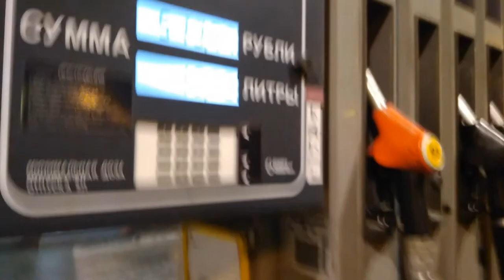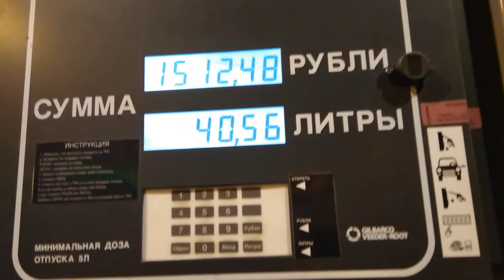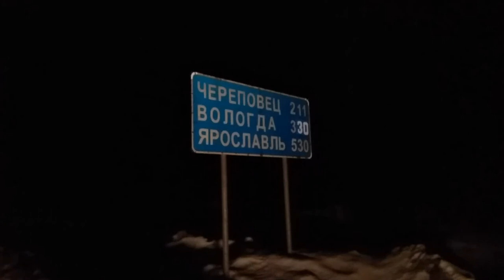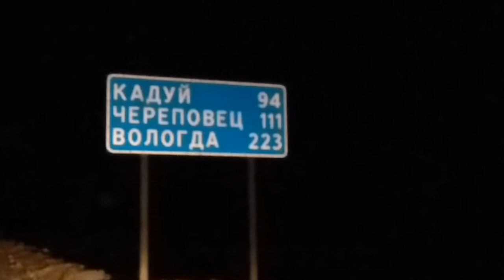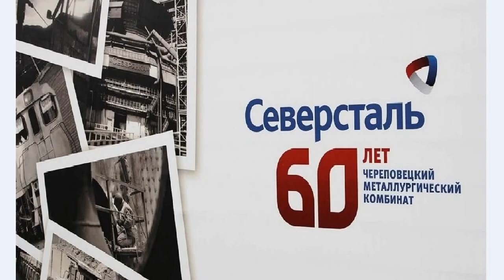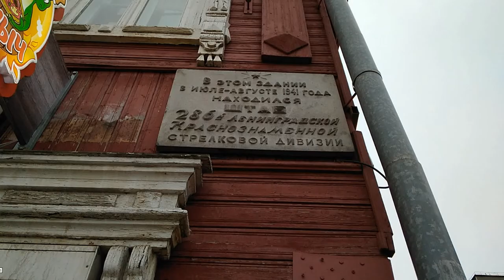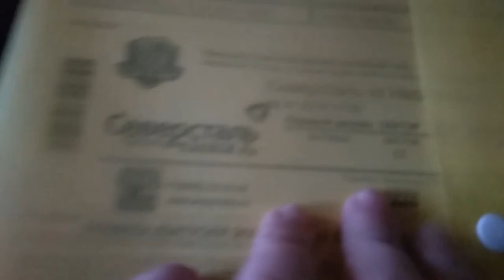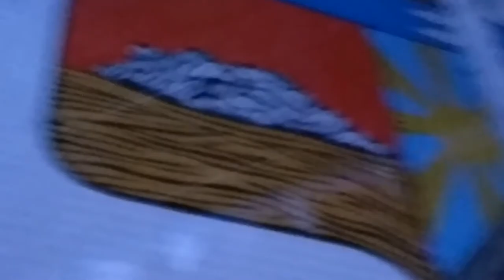Северсталь - Нефтехимик. Еду в Череповец. ХОККЕЙ ВАЖНЕЕ.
Череповецкая «Северсталь» разгромила «Нефтехимик» в напряженной борьбе.6 января хоккеисты из «Северстали» учинили разгромное поражение нижнекамскому «Нефтехимику».Уже на 4-й минуте матча Павел Чернов отметился виртуозным голом в ворота соперника. На 10-й минуте Даниил Вовченко забил еще одну шайбу. Третье попадание на счету Матея Странски.Во втором тайме нижнекамцы активизировались, однако их натиск раз за разом отражал техничный вратарь Юлиус Гудачек. В конце тайма Вовченко удалось забить свою вторую шайбу.В последнем периоде череповчанам не повезло – два удаления, и вот Эмиль Галимов забивает первую шайбу. В самом конце периода еще одна атака «Нефтехимика» оказалась результативной – 4:2.
Буквально за 2 минуты до конца периода тренер череповецкой команды пошел на замену вратаря и не прогадал – Максим Рыбин забил пятую шайбу.
Победа наилучшим образом скажется на рейтинге «Северстали». Отрыв от 7 и 8 мест составляет всего 1 очко.